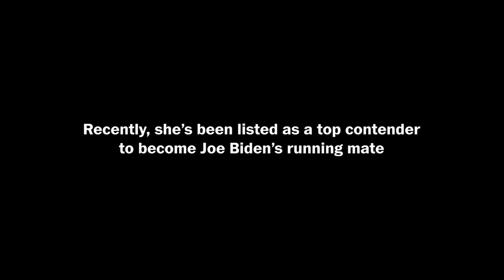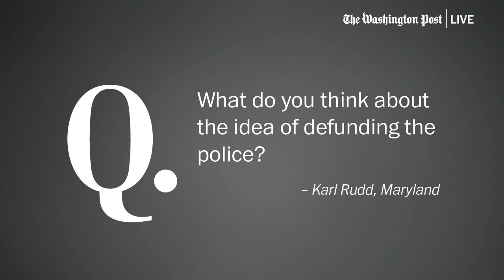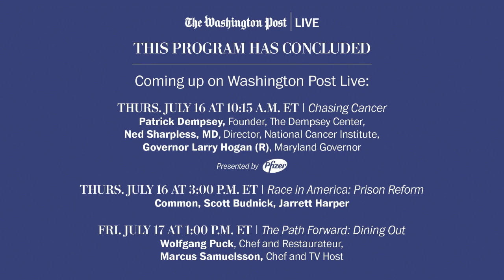Susan Rice on Trump and geopolitical impact of the coronavirus (Full Stream 7/14)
Diplomat, presidential adviser and author Susan Rice joins Washington Post columnist Jonathan Capehart in conversation about major global developments, including U.S.-China tensions, President Trump’s relationship with Russia’s Vladimir Putin and the geopolitical impact of the coronavirus. Capehart will also get her thoughts on race in America, the 2020 campaign and her interest in a future run for office. Join Washington Post Live on Tuesday, July 14 at 3:30 p.m. ET.